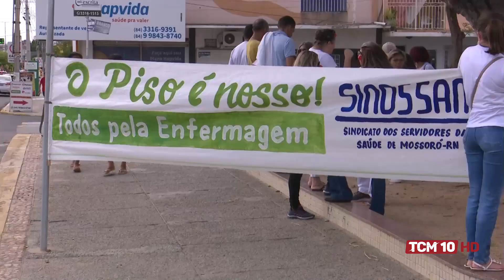Cenário Político com Eliete Vieira - Presidente do Sindiserpum Bloco 01